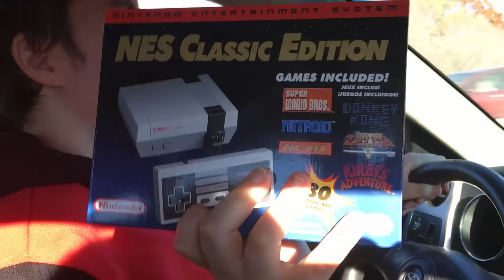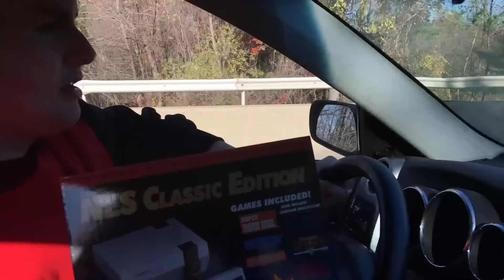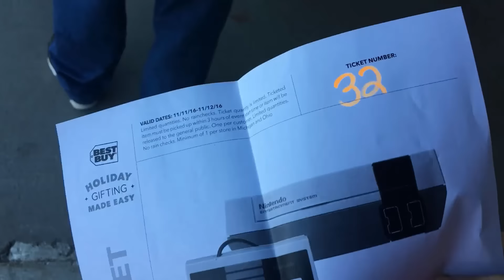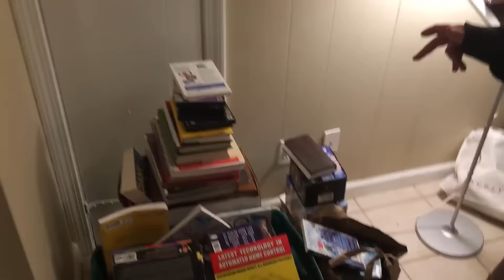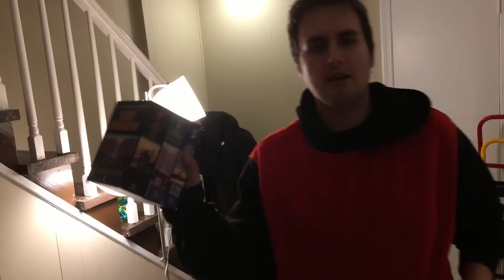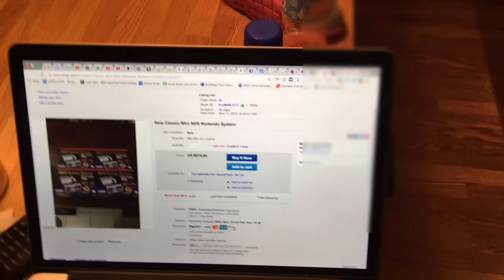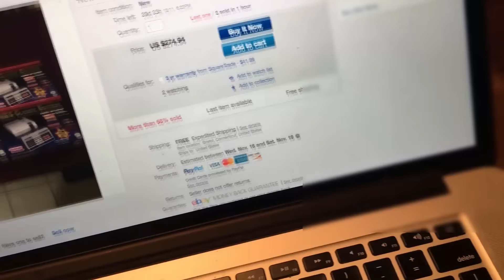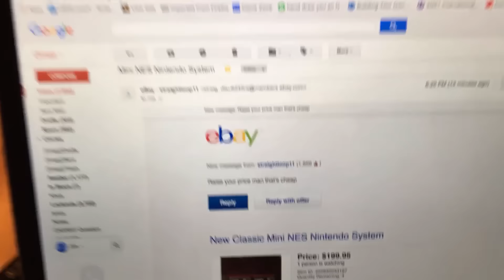The Road to Mini Nes (Xmas Reselling on Amazon FBA & Ebay)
This may be one of the biggest markups I've seen on a toy all year. We knew it would be popular, but we had no idea it would be as insane as it has become.

Get an EXTENDED 10 day trial to OAXRAY (vs normal 7 days) at this